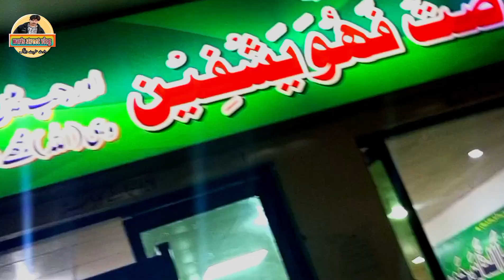Hadi ho geya bemaar / waris street vlog